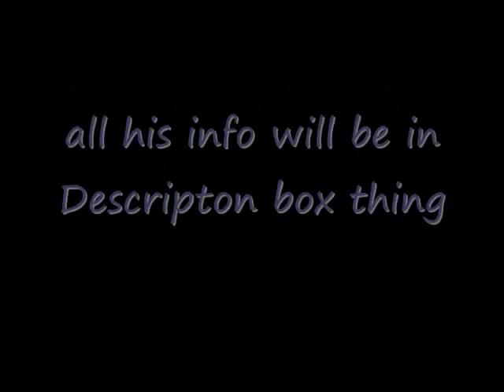My Entry for 123Aarcalas's Contest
Name: Kyo meako

age: 15/18

orentaion: Bi/Gay

Crush/likes: Hebi

family:
mother and father died
sister(s): Meo Meako (age: 15), and sode meako (age: 13)

Birth: June 30

Height: 6,7

Village: Former snow village nin

 Lvl: Missing nin

Stamina: unkown

tai-justsu: 6

gen-jutsu: 4

nin-jutsu: 7

weaponry: 4

chakra type: Demonic/Normal

abilities: Skilled in summonings, can control peoples chakra lvls

bio:
Kyo was born in the meako family, his mother and father died after his littlest sister sode died, he took care of his little sister until he was 16, he soon left them to die, but his sister meo took care of sode, kyo became a missing ninja and left his village, he's tangled with many threats of killing him because he had "secret power" that kyo didn't even know about. he found out that his clan, the meako had the abilitie to control and turn into demons. these demons are called nightmares. after 2 years when he turned 18 he stared searching for his sisters, comeing across his sister meo... and finding out that sode now lives in the leaf village konaha.

Kyo's nightmare is stronger then even sode's how controls the three tails and also has the meako clans future in her hands.